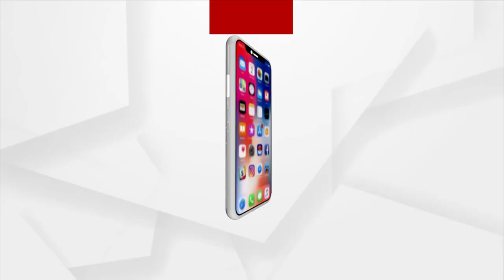Headlines 3 pm | 9 Dec 2021 | Argus News